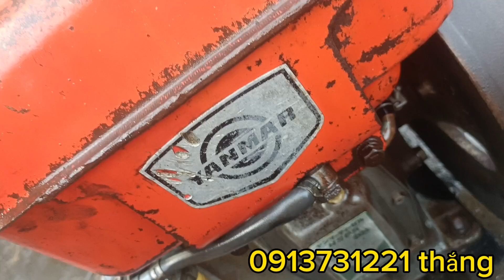zanma NS 65 bị sức môi, lai thùng dầu, thùng nước nhưng lại nổ rất chuẩn!